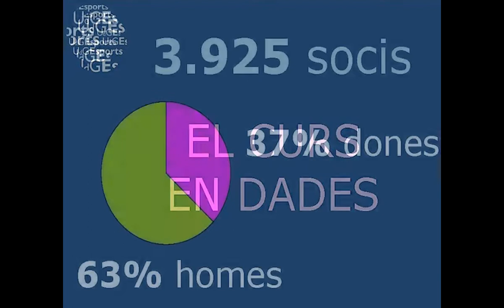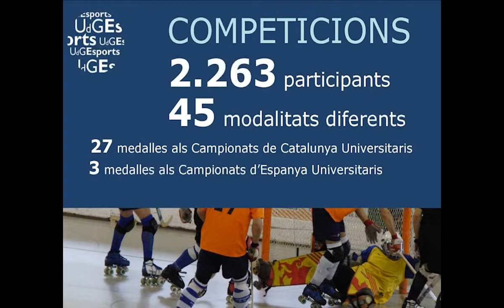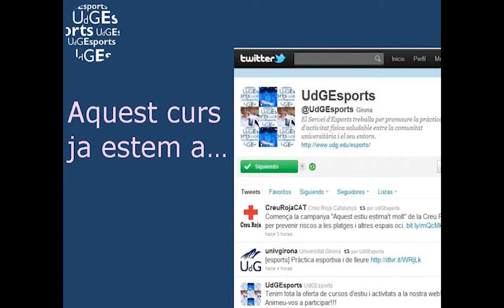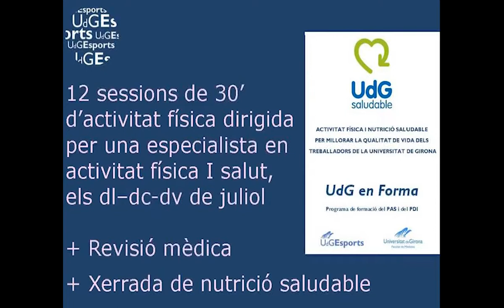Dades del Curs 2o1o / 2o11 UdGEsports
Resum de les dades del curs, explicat per David Grau, cap del Servei d'Esports.